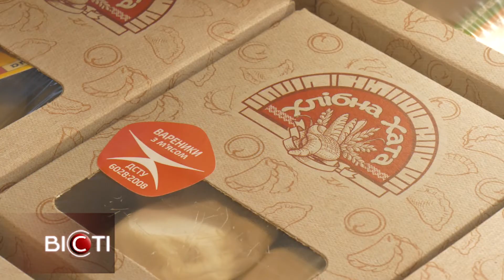Всесвітній день пирога: у Харкові секрети приготування сотні видів пирогів знають у Хлібній Хаті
23 січня весь світ відзначає День пирога. Харківська пекарня Хлібна хата з пирогами вже 7 років. За цей час зібрали купу рецептів і готують сотню видів пирогів.
Пироги в «Хлібній Хаті» на будь-який смак: з начинкою з якісного м'яса та в будь-яку пору року з натуральних фруктів, для них спеціально заготовляють продукти. Тому прихильників у пекарні безліч у всьому місті. Тим більш що працює безкоштовна доставка. У пекарні завжди слідкують за новинками кулінарії. Готові радувати сезонними стравами, випічкою до свят і домашніми напівфабрикатами. Досвіду пекарні довіряють, тому тут працюють і з індивідуальними, і з оптовими замовленнями.